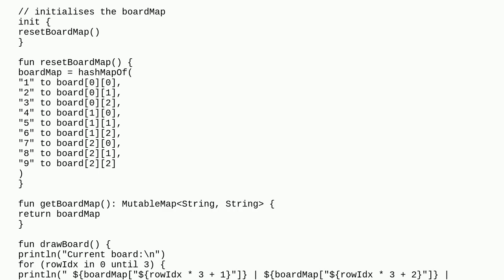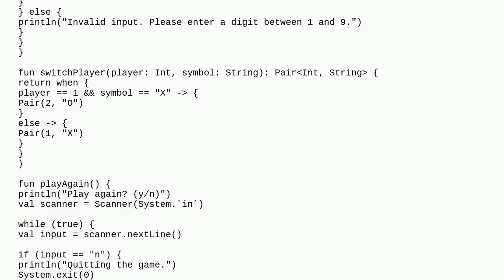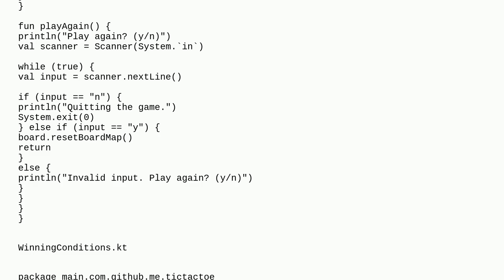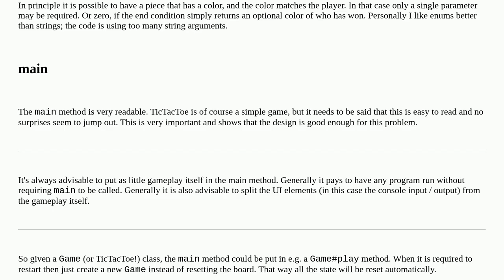Codereview: TicTacToe OOP approach in Kotlin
TicTacToe OOP approach in Kotlin

A special thanks goes out to the community

  tic-tac-toe kotlin console